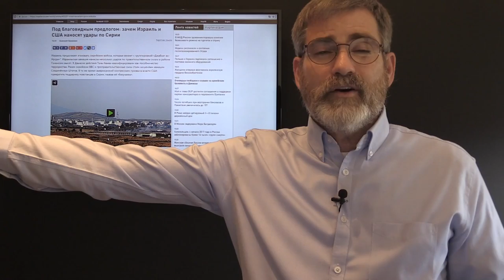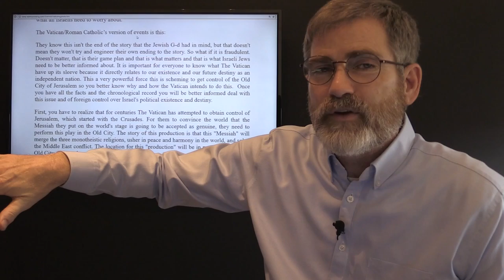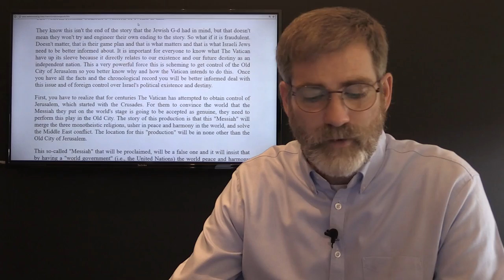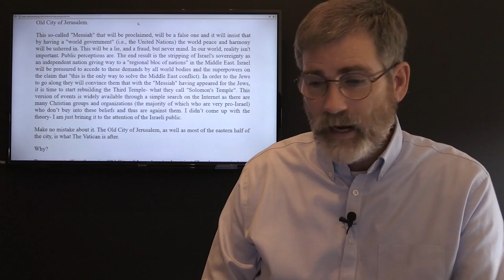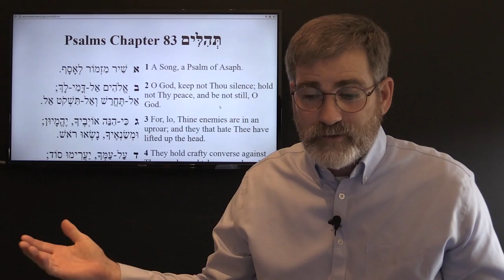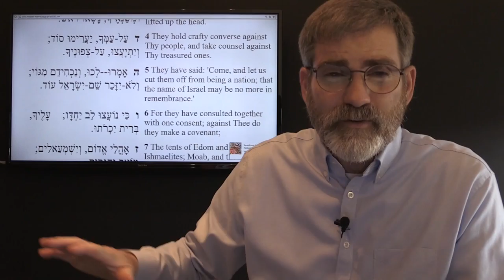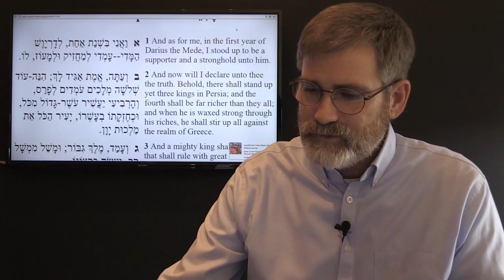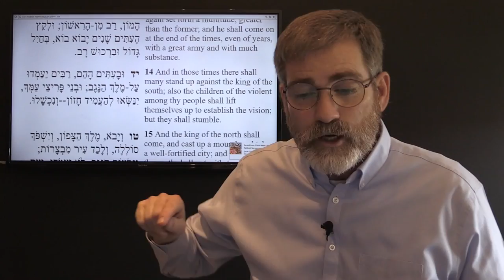Rome's Plan to Manipulate Ezekiel 38 Gog of Magog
Rome's Plan to Manipulate Ezekiel 38 Prophecy

I do not stand alone in the knowledge that Rome has been on a quest to manipulate prophecy setting the stage for the coming Antichrist whom they will present as the Jewish Messiah. As the Late Joel Bainerman, Barry Chamish, and Cris Putnam all noted that Rome has plotted to gain control of the Old City of Jerusalem for the final days. What is more sinister is that the Dividing of the Earth has not ceased as the State of Syria is about to discover and ultimately Israel. Rome is hoping to use Israel and the US coalition to draw Russia into a war specifically against Israel, but all the while to bring multiple prophecy to past at one time - including the fall of Damascus.